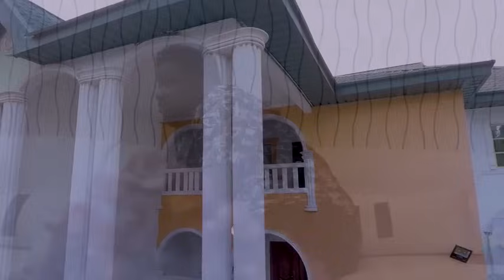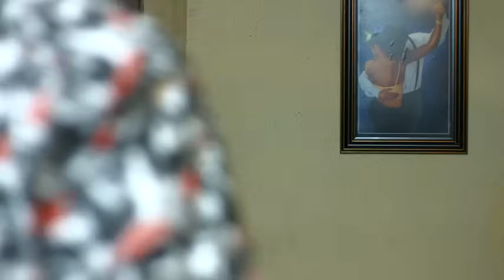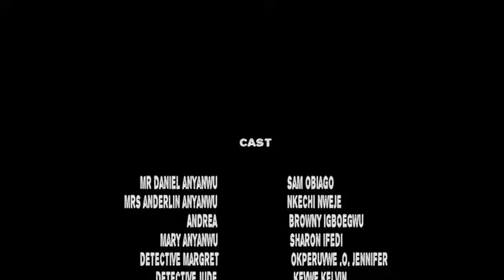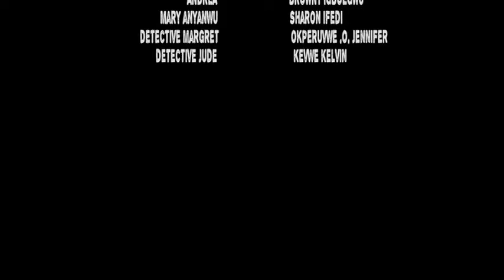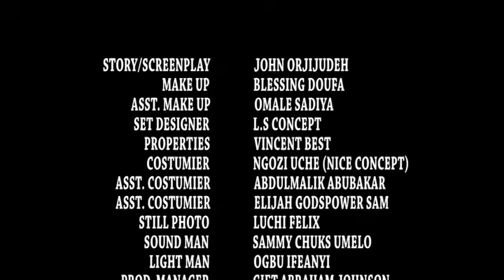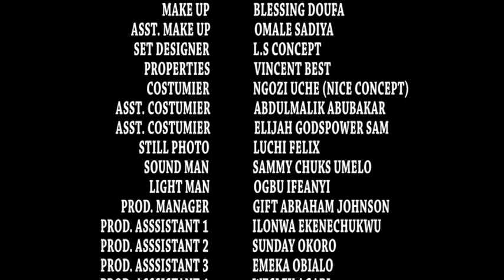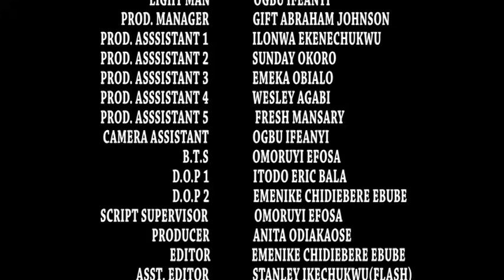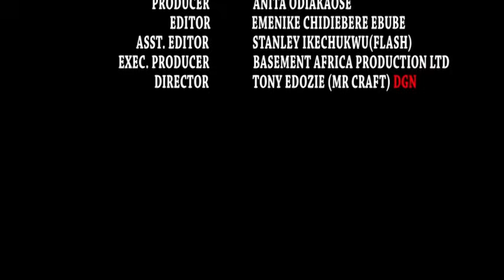Her Uncle Maltreated Her Afta Her Dad Died Nt Knwing He Was Only Testing 2 See Who Luvs His Kid